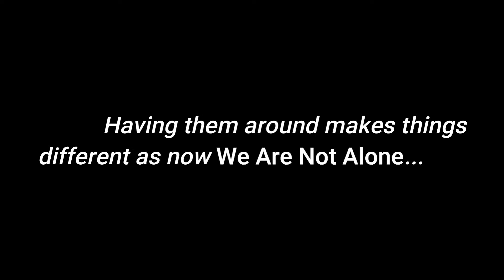We Are NOT Alone... (Half-Life Opposing Force)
What could happens if 4 from our fellow marines in Half-Life continue the road alongside Shephard? I was working on a small example how the gameplay could look.
Enjoy!. Maybe.